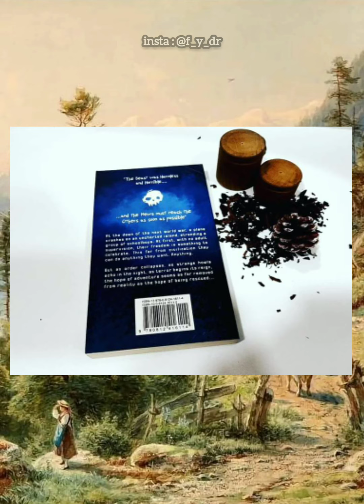1 - رواية سيد الذباب | الكاتب و الروائي ويليام غولدنغ | ملخص لأهم الأحداث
1 - رواية سيد الذباب | الكاتب و الروائي ويليام غولدينغ | ملخص لأهم الأحداث